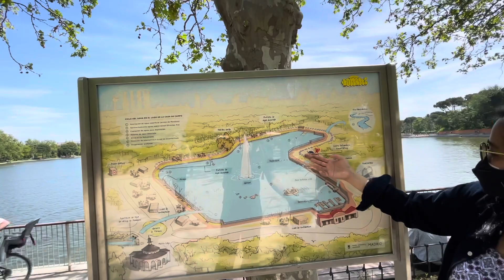PICNIC AT LAKE || LAGO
NAMASYAL KAME AT KUMAEN